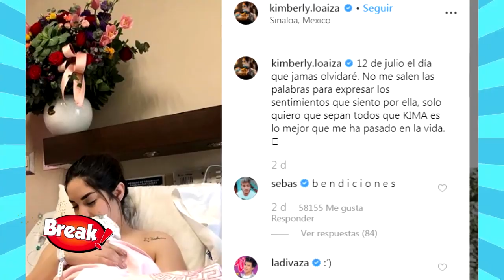KIMBERLY LOAYZA Y JD PANTOJA PRESENTARON A SU PRIMERA HIJA "KIMA"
Ya nació Kima!, así anunciaba Juan De Dios Pantoja su emoción por el nacimiento de su bebé junto a Kimberly Loaiza en su canal de Youtube, después de la noticia del nacimiento sus seguidores se encuentran expectantes de las imágenes que pudieran surgir de la bebé y los padres ya dieron un regalo, un video y una foto.

Kimberly fue la primera en lanzar una fotografía con Kima en brazos en su cuenta de Instagram, se ve a la cantante verdaderamente feliz y con buena salud. Kim acompañó la imagen con un hermoso mensaje.